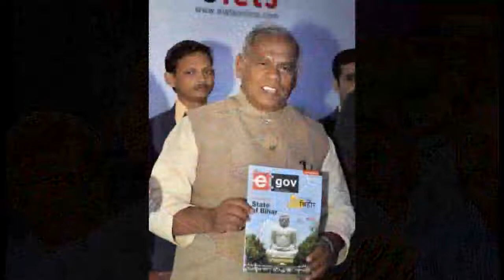Nitish Kumar deploys cops to stop Jiten Manjhi from having mangoes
Jitan Ram Manjhi-led Hindustani Awam Morcha (HAM) on Wednesday accused the Nitish Kumar government of deploying 24 policemen to prevent former Bihar chief minister from enjoying mangoes and litchi from trees planted at the residence he is living in. Click to know the full story.